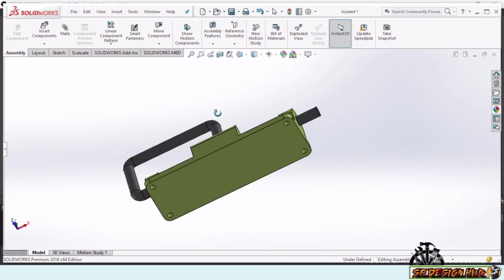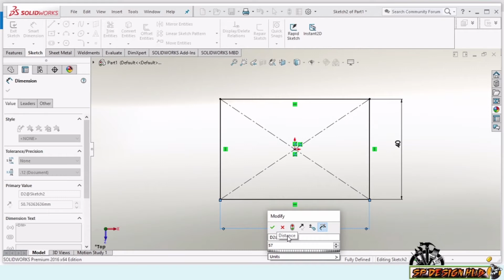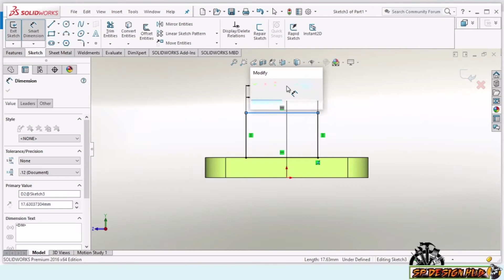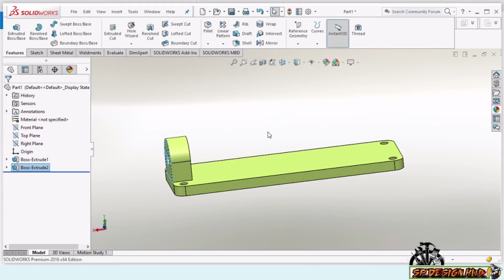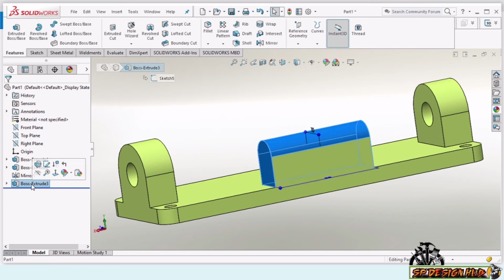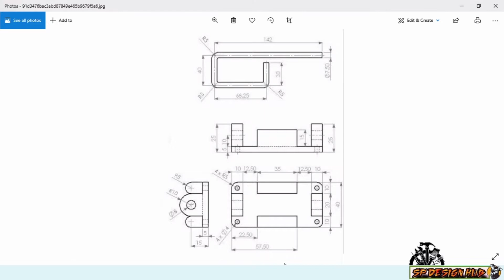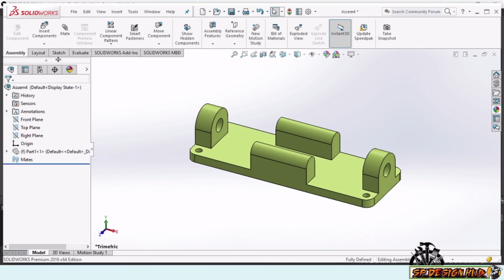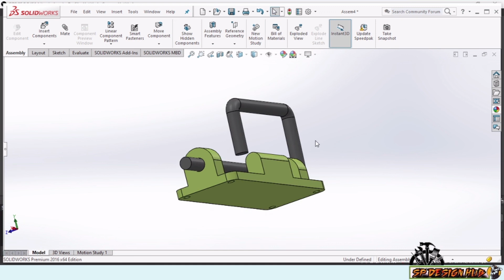SOLIDWORKS PRACTICE EXERCISE 36 || Design & Assembly || SOLIDWORKS TUTORIAL